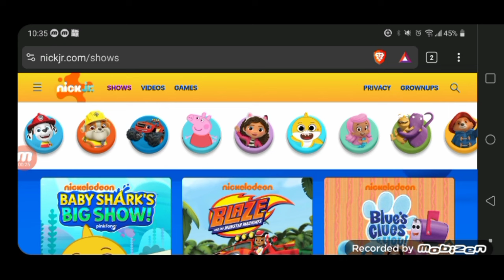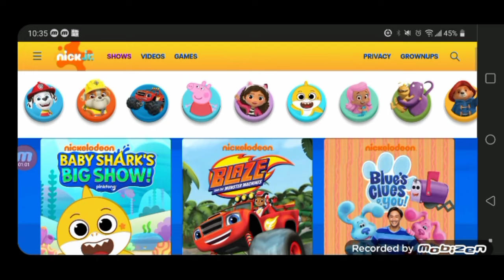The picture on Blue's Clues & You has returned.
While clicking on the page itself, it just redirects to the main Nick Jr website page but at least the poster is back! Maybe it might lead to the page actually returning on good old Blue for season 5.